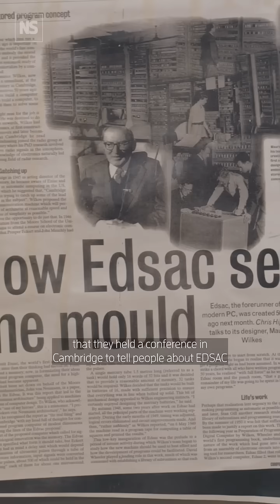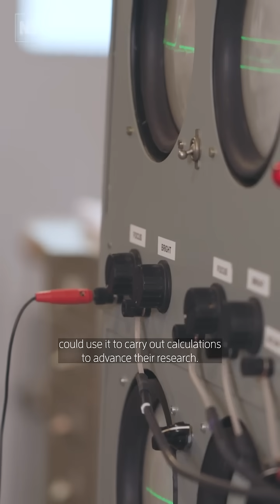Rebuilding EDSAC, the computer that changed science in the 1940s and 50s 🧑‍💻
The Electronic Delay Storage Automatic Calculator (EDSAC), developed at the University of Cambridge, is one of the world’s earliest general-purpose computers. Volunteers at the National Museum of Computing in Bletchley Park, UK, lead by Andrew Herbert, have been constructing a working replica of an EDSAC machine. Once complete, it will be able to run EDSAC software that was published in scientific papers written in the 1940s and 50s. Such code might be among the world’s oldest.